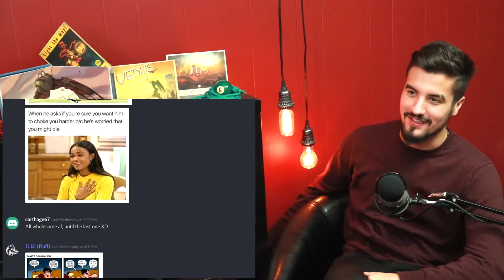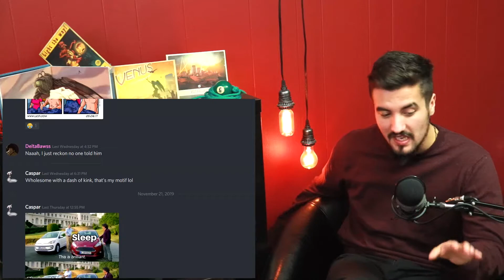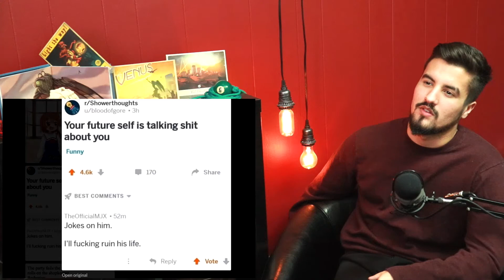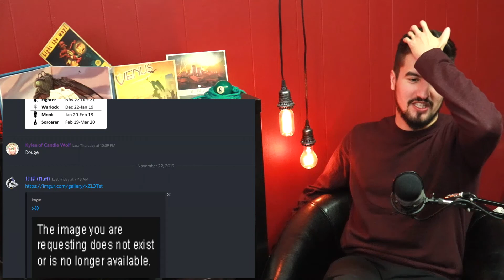"also im not into feeling sad" | TRY NOT TO GRINN